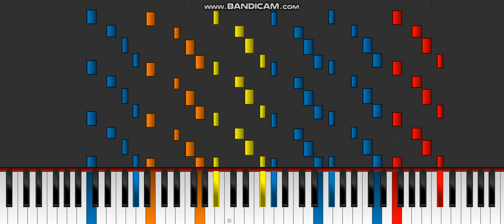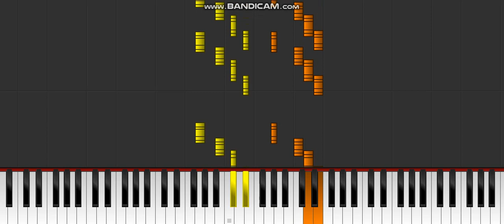Dark MIDI - Sony Ericsson Greeting /Feat. Sześcian, Gutmen\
MIDI ARTS BY: Sześcian, Gutmen